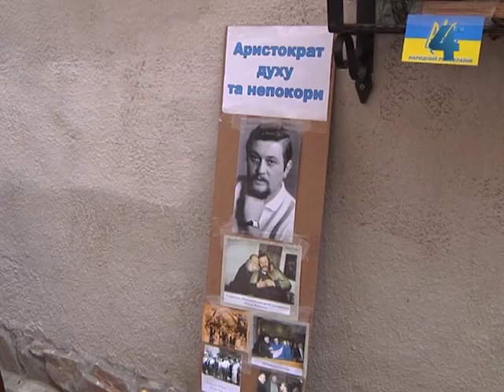У Тернополі збирають гроші на пам'ятник Ігорю Гереті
75-у річницю з дня народження нашого земляка Ігоря Герети відзначатиме Тернопільщина 25 вересня. 2013 рік, за рішенням сесії обласної ради, оголошено роком пам'яті славетного археолога, мистецтвознавця, історика, поета. Також у рамках відзначення сімдесятип'ятиріччя міська влада планує встановити у центрі Тернополя пам'ятник Ігорю Гереті.